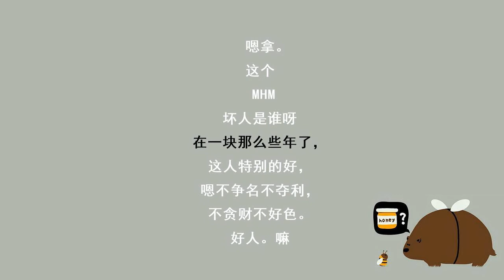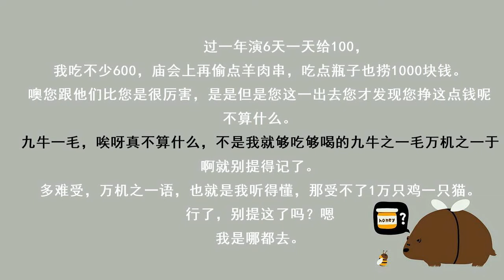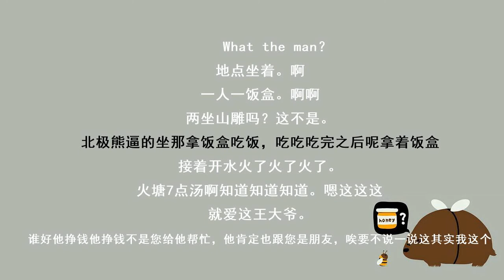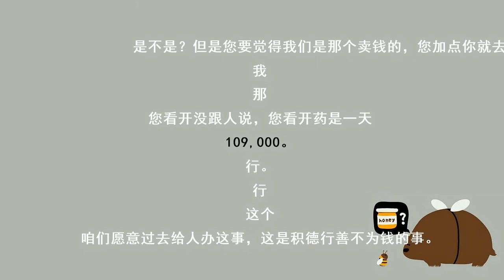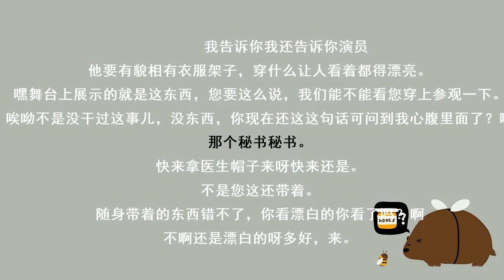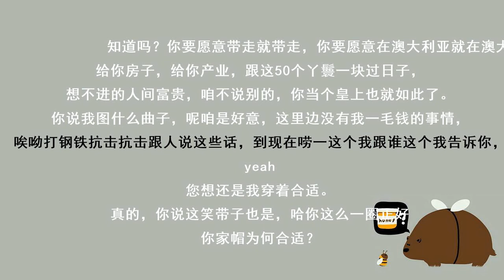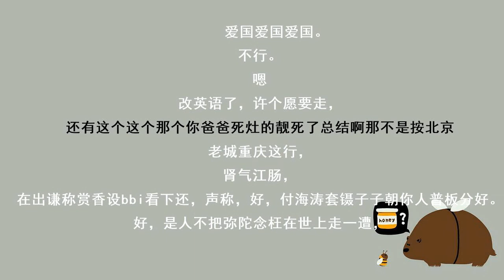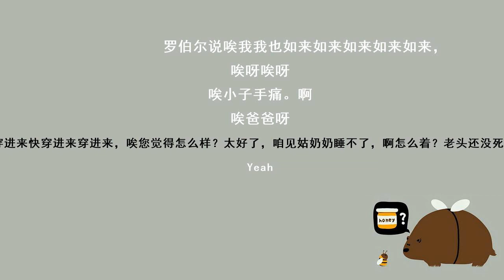超清《大福寿全》（郭德纲、于谦)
还在为盗版横行而挠头么？
还在为版本鱼龙混杂，音质参差不齐而苦恼么？
还在为音频里始终去不掉刺耳的笑声而抓狂么？
人人都知道郭德纲，到处都有郭德纲，但是在网上从来就没听过正经的郭德纲！
现在，
这种情况终于要改变了！
联合德云社，首次全网独家推出郭德纲正版超清相声合集，全集共计20部经典作品，囊括《我要闹绯闻》、《我这一辈子》、《我是科学家》、《我要旅游》等郭德纲最经典的相声作品
这个秋天，你的耳朵有福了！